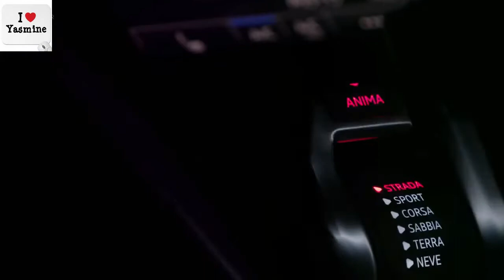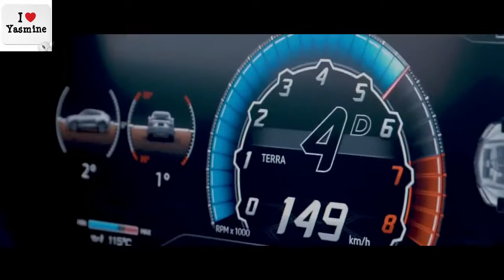lamborghini urus 2018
SUV lux